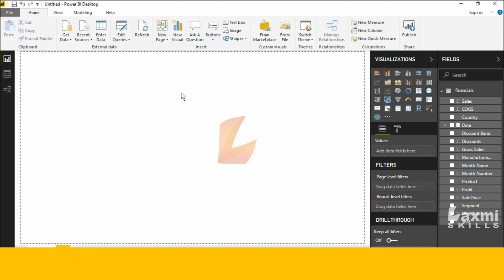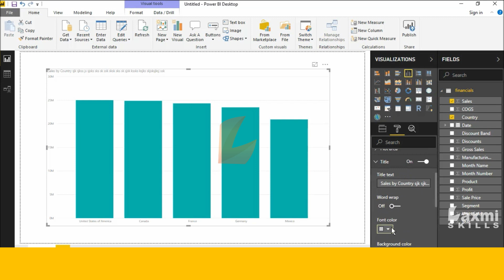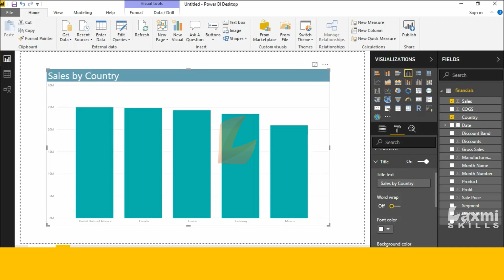what is word wrap in power bi desktop | Power BI Desktop Tutorials telugu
power bi,power bi desktop,howtolearnpowerbidesktop,learn power bi desktop,ms power bi desktop,online power bi desktop help,how to use ms power bi desktop,power bi desktop basics,power bi desktop videos,power bi desktop example,microsoft power bi desktop online,power bi desktop dashboard,how to get the month order in power bi,creating date table in power bi